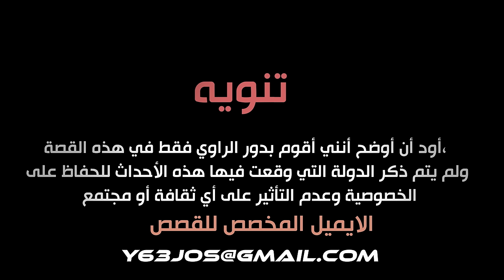قصة مهرب المخدرات في مواجهة أقوى ضباط الشرطة 💔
قصة ضابط مخدرات يبحث عن اكبر مهرب في المنطقة 💔